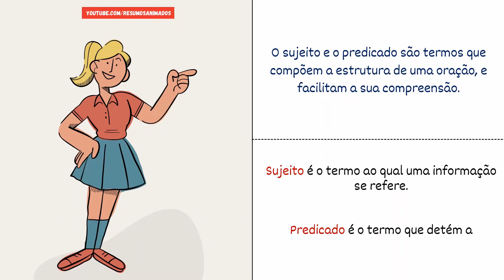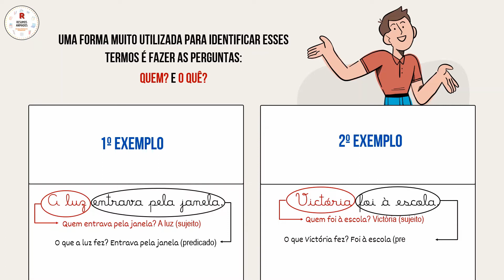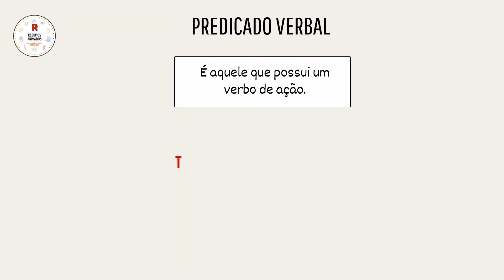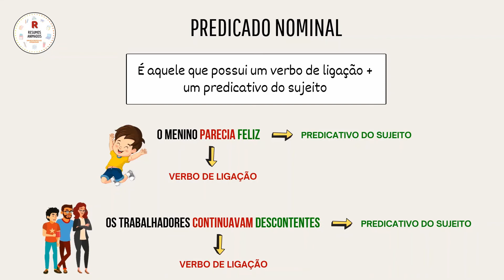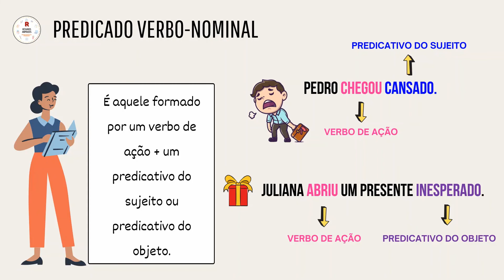ORAÇÃO: SUJEITO E PREDICADO | RESUMO ESCOLAR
Olá estudante! Você sabe o que é sujeito e predicado? De que forma podemos identificá-los? No vídeo de hoje você confere tudo isso e ainda fica sabendo quais sãos os principais tipos de sujeito e predicado.

Quer ter acesso ao roteiro desse vídeo, e de muitos outros? Basta se tornar membro do canal, e por apenas R$2,99 por mês, você pode conhecer essas e outras vantagens!

O vídeo é narrado e, também possui elementos visuais e de escrita, buscando atender aos mais diversos estilos de aprendizagem e possibilitar a acessibilidade.

Bons estudos!

APORTES TEÓRICOS

SILVA, Marina Cabral da. Sujeito e Predicado. Acesso em 30 de maio de 2022.

FERNANDES, Márcia. Sujeito e Predicado. Acesso em 30 de maio de 2022.

FERNANDES, Márcia. Predicativo do Objeto. Acesso em 29 de maio de 2022.

RIGONATTO, Mariana. Tipos de Sujeito. Acesso em 30 de maio de 2022.